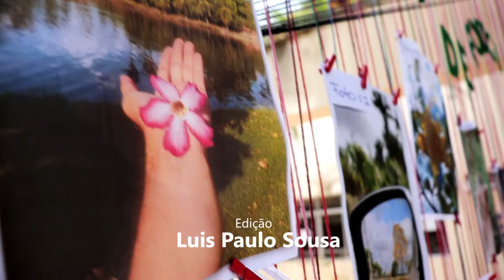Vida Acadêmica - XIV MACCBio Mostra Acadêmico Científica em Ciências Biológicas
O evento foi idealizado e construído por alunos e professores do curso de Ciências Biológicas da UEMA e a cada ano apresenta um tema de importância cientifica, social  objetivando compartilhar as atividades desenvolvidas no âmbito da pesquisa, ensino e extensão.